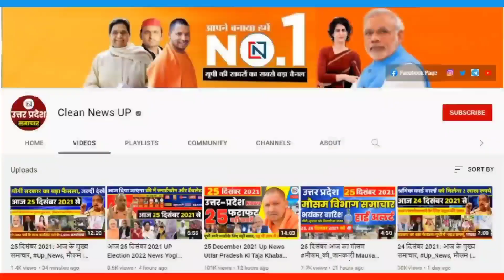3 March 2022 Up News Uttar Pradesh Ki Taja Khabar Mukhya Samachar CM Yogi samachar Clean News UP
3 March 2022 Up News: Uttar Pradesh Ki Taja Khabar Mukhya Samachar Up Daily News CM Yogi
↓↓↓↓↓↓↓↓↓↓ Today News  ↓↓↓↓↓↓↓↓↓

1
Basic Education Council: New session from April 1
2
Offer for voters in Gorakhpur, get free treatment from doctors showing ink on their fingers
3
Now lakhs of electricity connections will be cut, is your name also in this list?
4
UP Rajarshi Tandon Open University examinations will start from March 15, 60000 students will appear in 130 examination centers
5
Air service starting from Kanpur to Uttarakhand
6
PM Modi said on Operation Ganga in UP rally - the result of the country's growing power
7
There is a possibility of drizzle in the surrounding districts including Kanpur of UP
8
Today, re-polling will be held at a booth in Prayagraj's Handia assembly
9
These people will not become counting agents, applications will be submitted for passes in Agra from March 4 to 7
10
As long as Owaisi is alive, he will continue to make you sleepless, shouts at AIMIM chief in Azamgarh
11
The credibility of 5 ministers of Yogi government and Swami Prasad Maurya at stake in Gorakhpur-Basti Mandal
12
Amit Shah said - Akhilesh is a loose bowler, BJP will set a boundary of victory
13
New rule of driving license, now driving test is not necessary for DL
14
Modi government in talks with HR heads of companies to implement new wage code
15
Vehicles will be able to drive even without driving license, traffic police will not deduct challan
16
90% subsidy offer on solar pump
17
Farmers come to this fair for technical information about farming
18
LIC will give 20,000 scholarship to 10th 12th students
19
Bank of India's festive offer, fully waived processing fee on home loan-car loan till March 31
20
Good news for railway passengers... railways resumed canceled trains
21
Tax will not have to be paid if 100 meters long line at toll plaza
22
Transporters are taking the booking conditions of March 10, this fear is haunting
23
If you are 12th pass then apply here, recruitment on more than 4 thousand posts in these departments of Government of India
24
Can do MBBS abroad only after giving NEET exam, Next exam is also necessary after coming back
25
148 fighter aircraft will show power in air power, for the first time Rafale will also participate